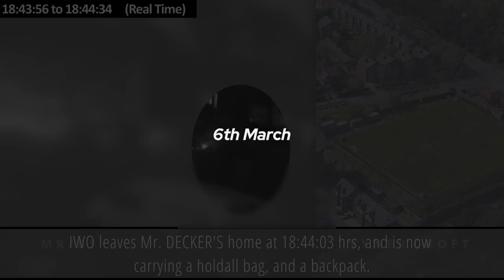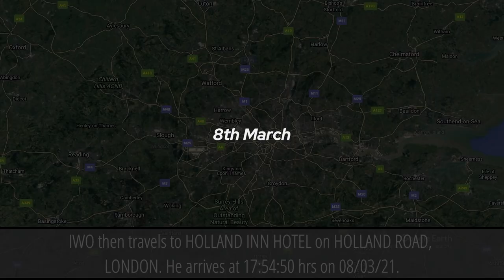Merseyside Police | Martin Decker Incident